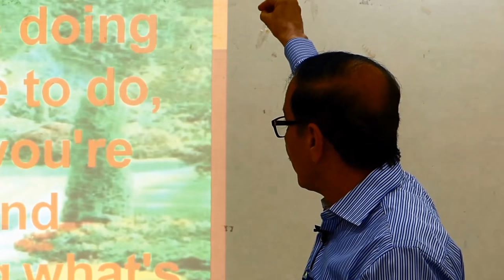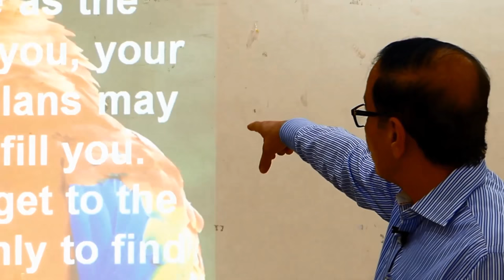No Context No Satisfaction Dr Kelkar Sexologist Psychiatrist Mental Illness Depression sexology mind